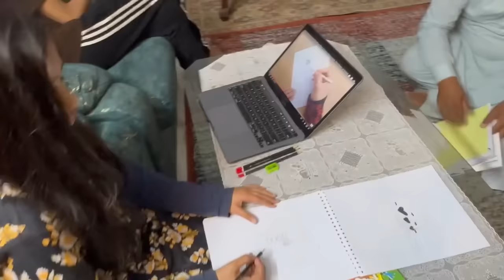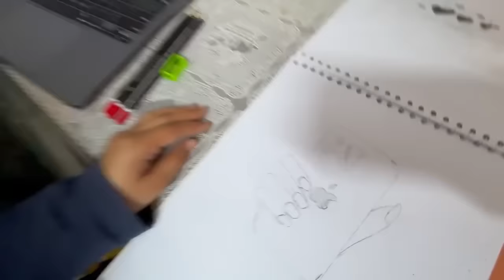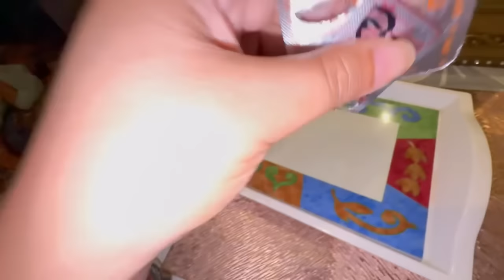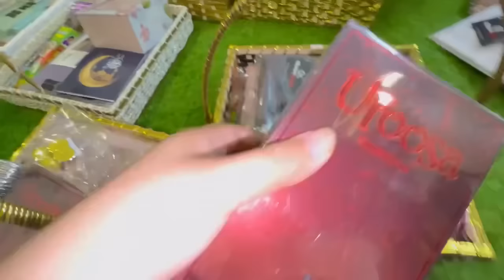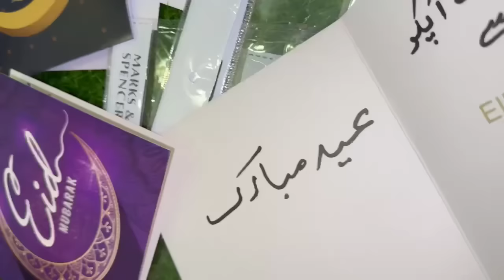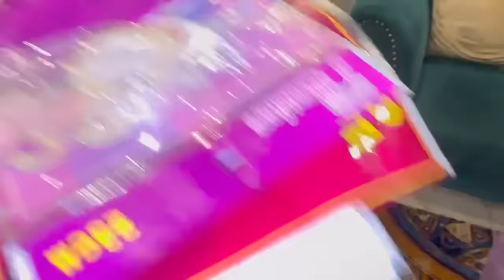Baby gender reveal | boy ya girl | Eid gift | Sitara Yaseen vlog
Boy ya girl
Eid gift
Sitara Yaseen
Family vlog
New vlog